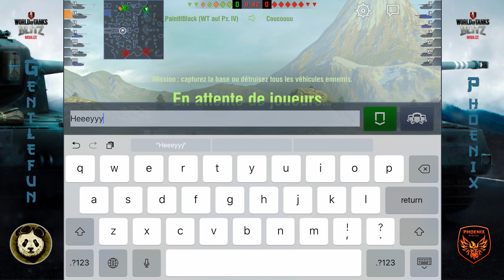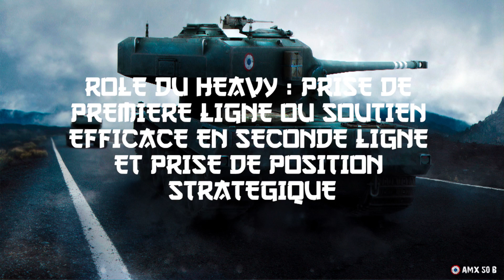Les Astuces de Maître Panda - Saison 1 Ep.2 - Le peloton heavy/med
Aujourd'hui, l'épisode 2 des astuces de Maître Panda, on passe au crible le peloton le plus polyvalent à mon goût : heavy + medium.
Plus compliqué à prendre en main car moins spécialisé, il permet de faire à peu près tout.

N'hésitez pas à me faire des remarques concernant le contenu =)

Bon visionnage !